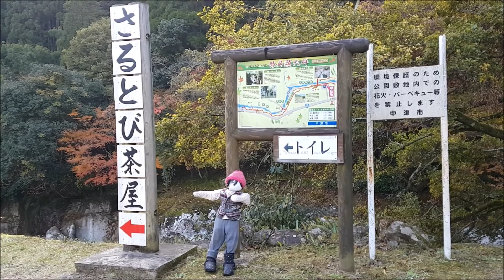Oku Yabakei in Autumn